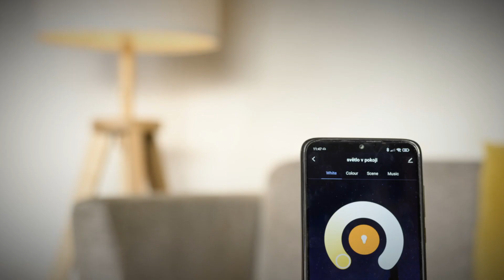Nové vydání: Březnový dTest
Které testy najdete v březnovém vydání?